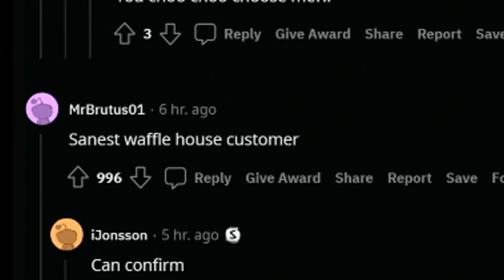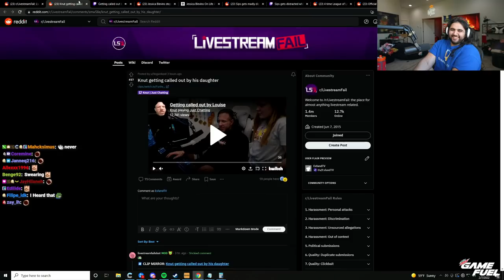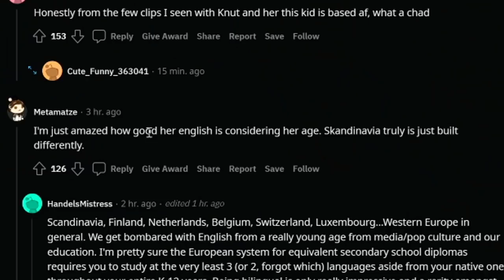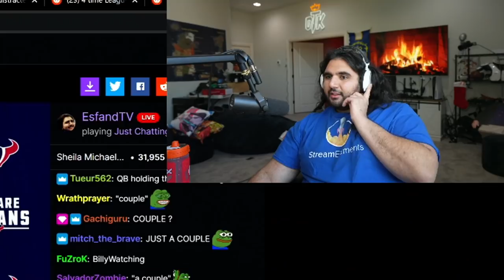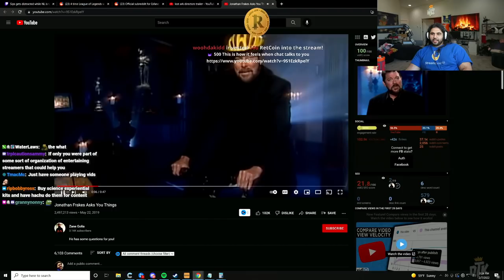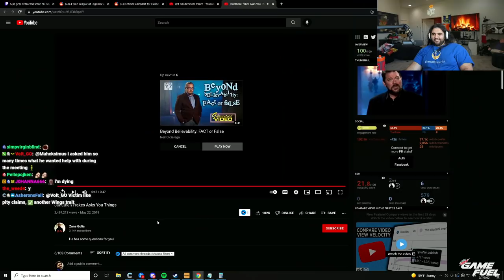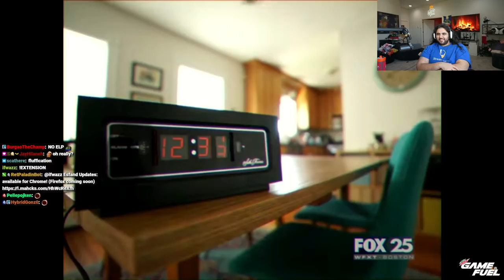Streamer Takes Her "Boyfriend" To Waffle House...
Esfand dives into reddit to recap all of the Live Stream Fails, funny twitch clips, moments, and more! From a waifu pillow in Waffle House, to a streamer rage quitting and Alt-F4ing his entire setup.

Esfand also checks out one of the funniest videos he's ever seen, beyond belief. Make sure to tune into the live stream to catch all of the best from reddit recap!